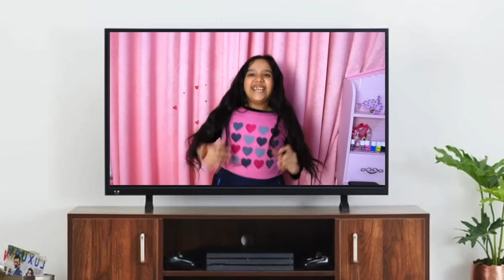تحدي الحار ضد البارد ! Hot vs Cold Challenge with Shfa